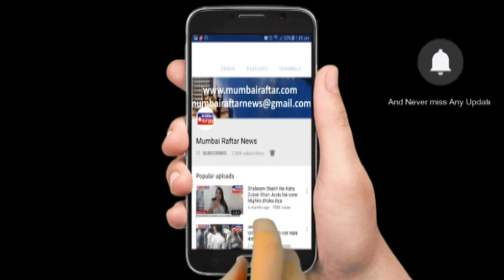BICK KE TYRE MEIN DUPTTA FASNE SE MAHILA KI JAAN PAR BAN AAI